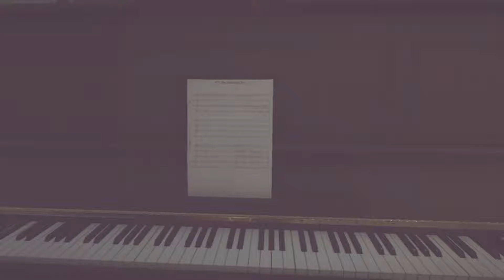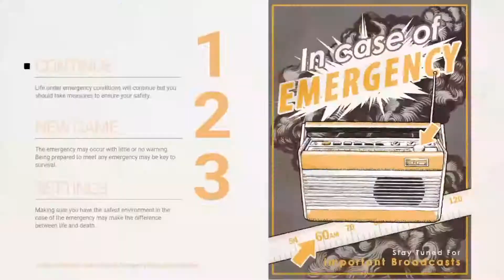Everybody's Gone To The Rapture Mission 2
Everybody's Gone To The Rapture Mission 2 - Wendy